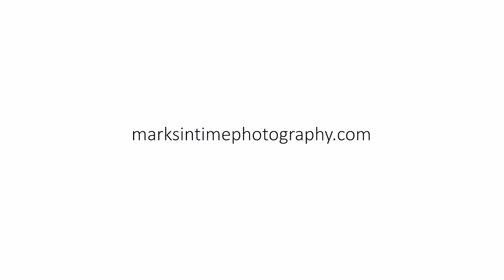8704 Cornwell Ave Happy Valley Oregon 97086